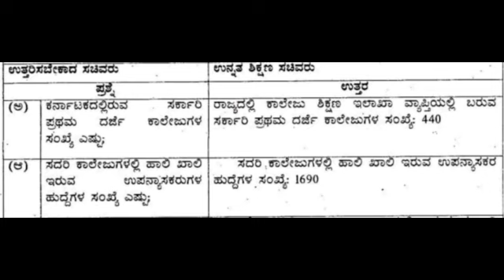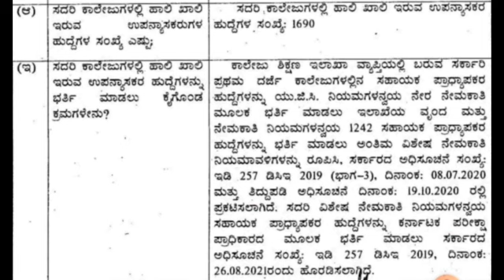ಸಹಾಯಕ ಪ್ರಾಧ್ಯಾಪಕರ ನೇಮಕಾತಿ 2022 || 448 ಸ.ಪ್ರಾಧ್ಯಾಪಕರ ಹುದ್ದೆಗಳ ನೇಮಕಾತಿಯ ಕುರಿತು ಮಾಹಿತಿ| AP recruitment